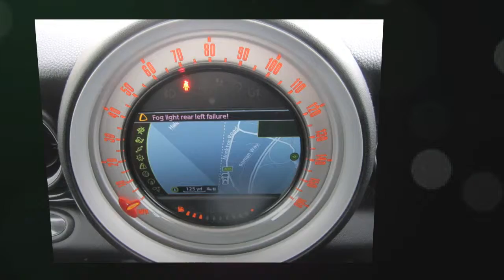Mini Cooper D 1.6 Pimlico 3DR Turbo Diesel for sale in Honiton, Devon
Mini Cooper D 1.6 Pimlico 3DR Turbo Diesel for 9495 GBP